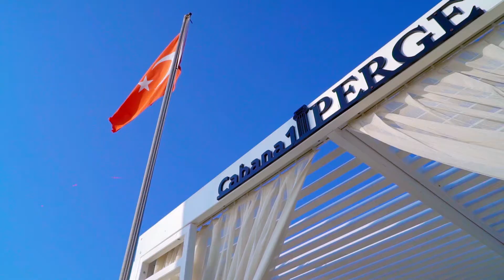Belek Beach Resort